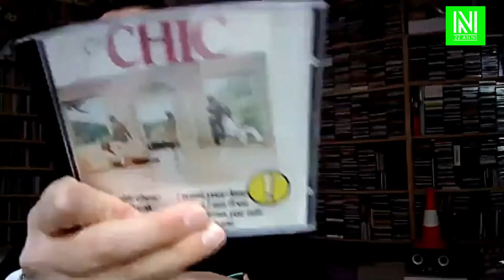Le interviste di Newsic it - Moonage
“E in fondo, che differenza fa?” è il titolo del nuovo album dei Moonage. Dieci tracce che rappresentano la grande versatilità della band unita dal desiderio di ricercare un sound innovativo e personale.